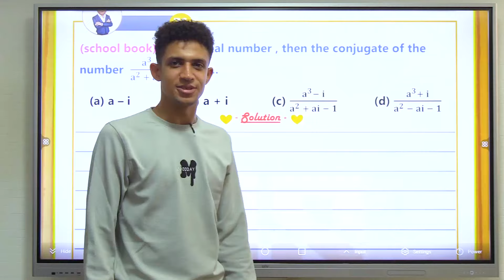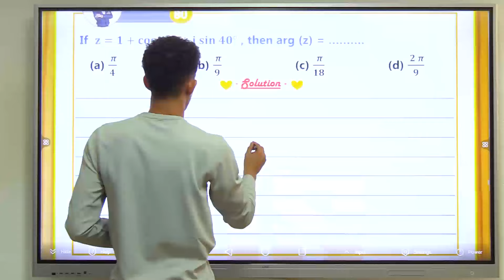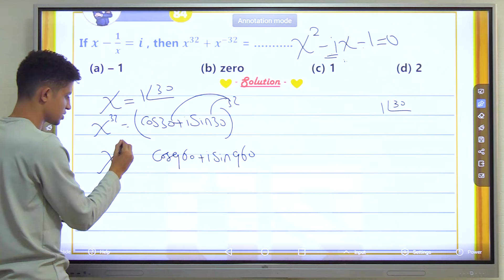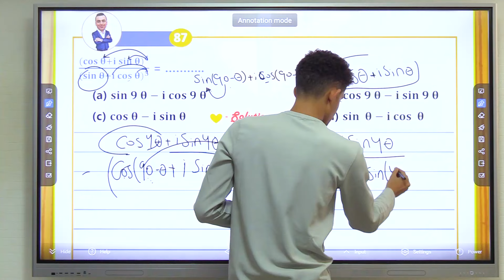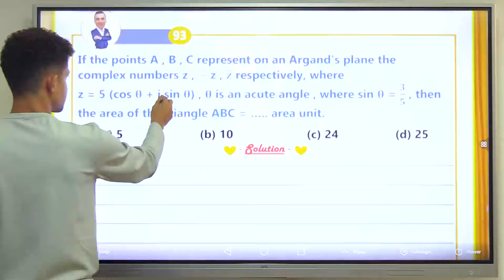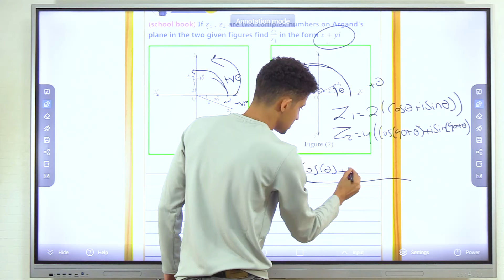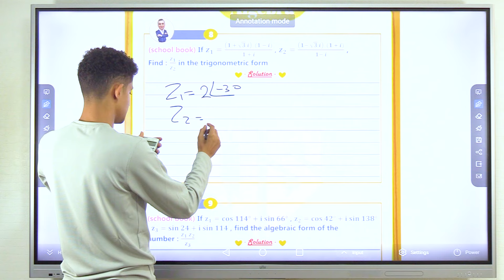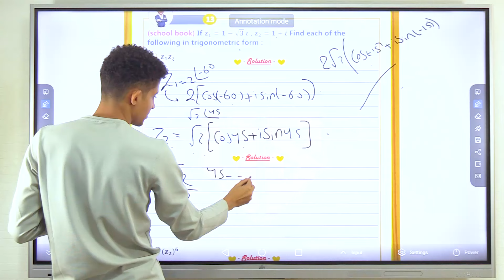حل الواجب ❤️❤️ part 2 ❤️❤️Senior 3 ❤️❤️algebra complex no